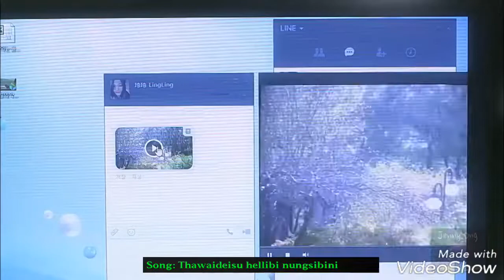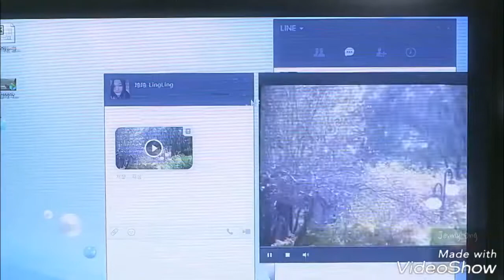Thawaideisu hellibi nungsibini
Song: Thawaideisu hellibi nungsibini
Singer: Kishan Soibam & Chitra Pangambam
Lyrics: Regit Laishram & Gleeson Thoudam
Music arranger:  Rohit Thokchom & Herish B